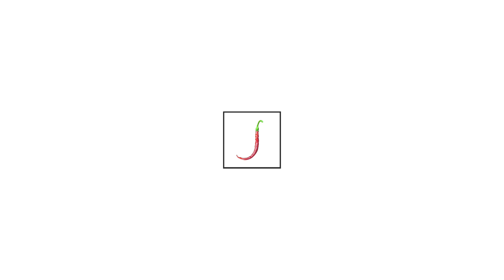|FREE| Lil Baby Type Beat | ''Secure The Bag'' | Piano Trap Type Instrumental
**Free For Non-Profit Use Only** with following credentials:

◆ Must credit in title:  (Prod. By J Nash)

Copy and Paste In Description:
◆ Produced by J Nash